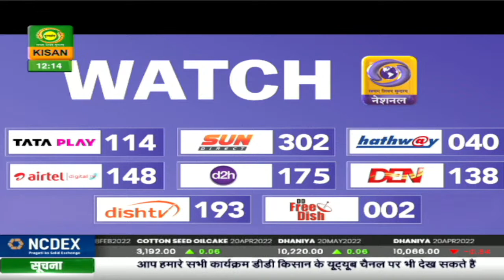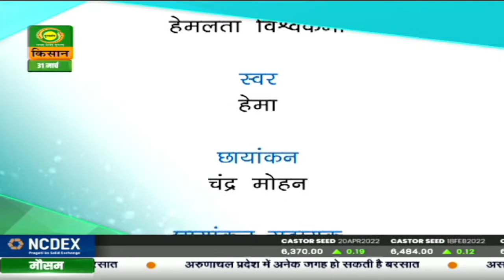गाँव किसान: अमरूद की सफल खेती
DD Kisan LIVE | Mausam Khabar | Mandi Khabar | Kisan Samachar | Latest news updates on Agriculture

This is the Official LIVE Stream of DD Kisan Channel.